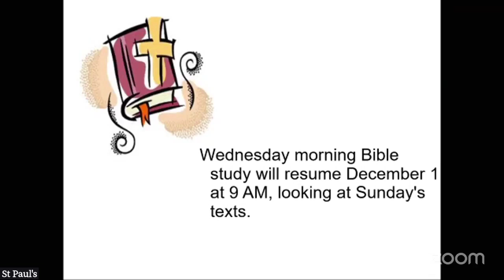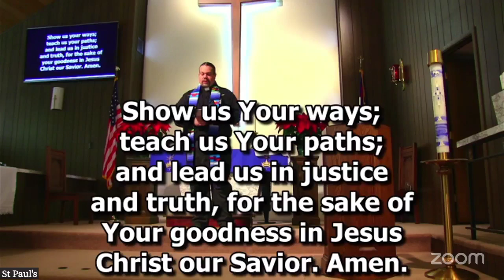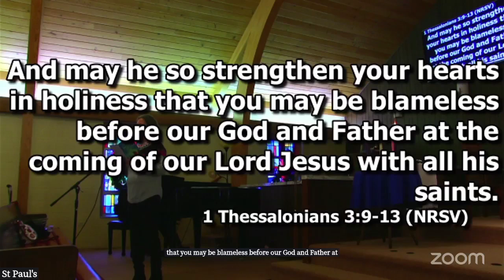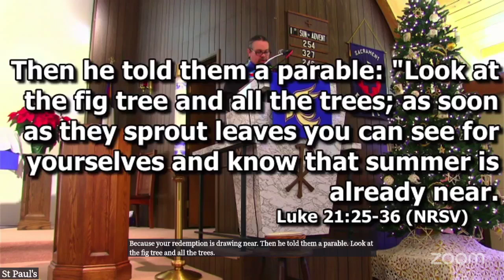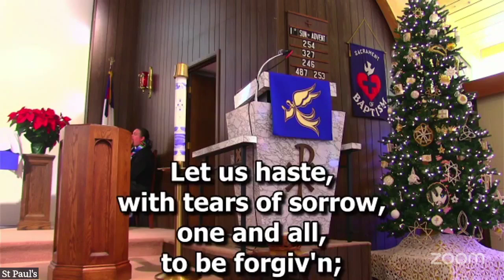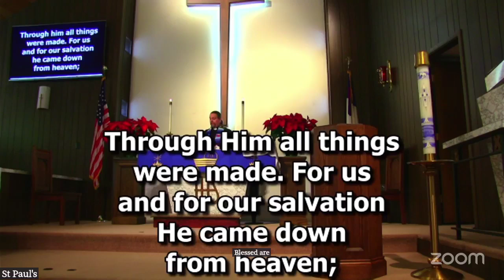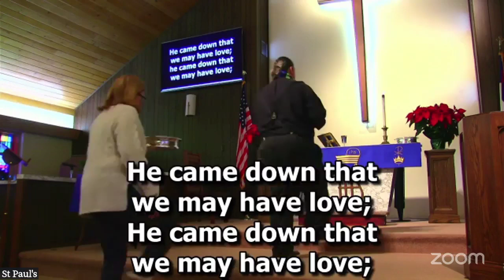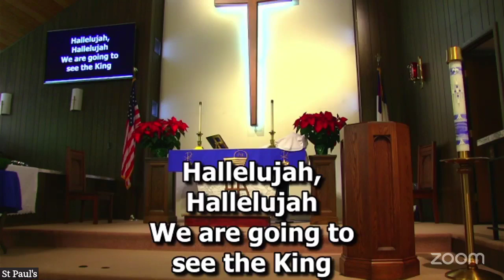First Sunday in Advent